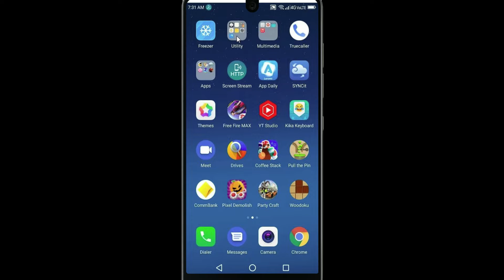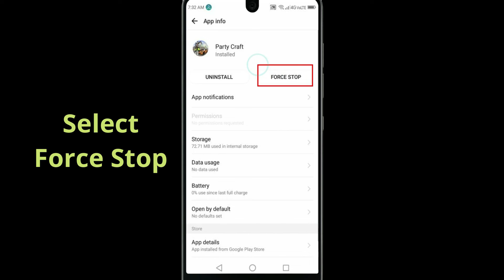Fix Party Craft App Black Screen Error Problem Solved in Android - Party Craft screen issue solved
Video is very helpful to fix Black screen errors in Party Craft app or not working on your mobile phone. Please follow the same procedure which is very helpful for resolving this problem to run the app again.